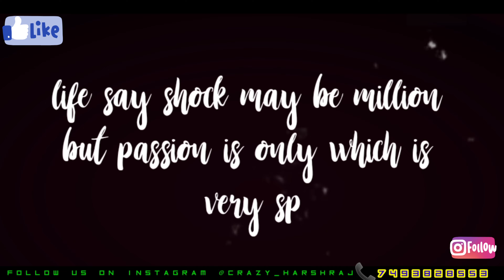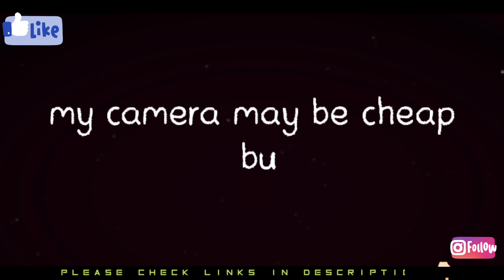" Meri Kahani Meri zubani " || crazy_harshraj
meri shock meri kahani || my passion my story || shock kahani

Meri Shock Meri Kahani | My Passion My Story 💪🏻

please pura video km se km 420 P matlab HD me dhakiya to aacha laga ga ..

HELLO FRIENDS

Mai aaplogo ka sawagat karta hu mera video me agar aapko video aacha laga to LIKE karia or agar hmko phali barr dhak rha h to SUBSCRIBE karia or COMMENT me batiya kon se part aacha the video ka .. or share karia dosto or pawari ka sath ..

or agar aaplog mera photo or video or dhankna chata h to ispar click karia 👉🏻👉🏻

Crazy_harshraj would love your feedback. Post a review to our profile. - 👇🏻👇🏻

video recorded and edited on realme 7

Thanku for watching our videos ❣️

stay safe 💕
and
be positive 🤗
be safe 😃

keep_watching

queries 👇🏻

life_story
lifestyle
my life
passionate
passionate kehlani
video shoot
vlog
profession
Bihari
ek bihari
mera shock
inspired
motivation
Indian vloger
indian blog
desi vlogs
vlog in india
hindi vlogs
kahaniya
latest kahaniya